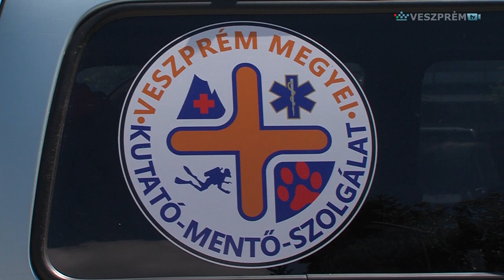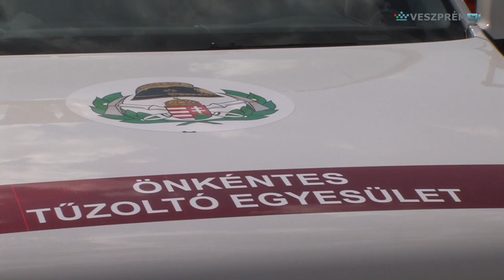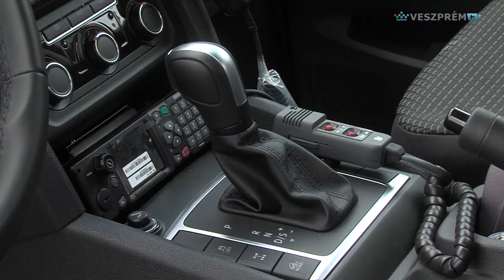A Beszéljünk róla 2022 február 21 i adása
Csopaki fejlesztések. Vendég: Ambrus Tibor polgármester